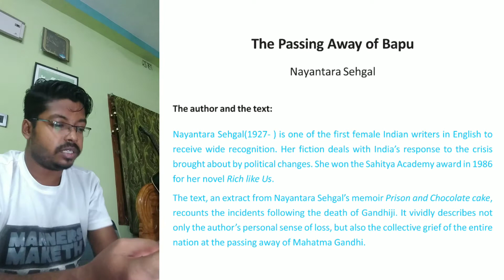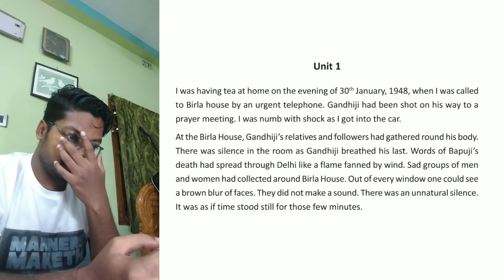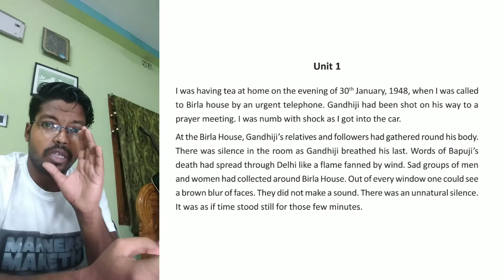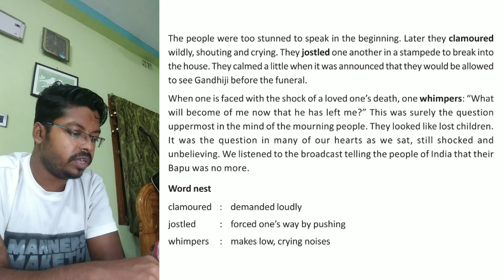The Passing Away of Bapu by- Nayantara Sehgal : Unit-1 : বাংলায় Discussion || Madhyamik English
Hello Students
In this Lesson we're going to study the unit 1 of The Passing Away of Bapu by Nayantara Sehgal
This video is for Class 10 Students of WBBSE Board

Class X English by The Bong Teacher
This is the Official Telegram group of The Bong Teacher for Class X students.
You can share your questions or doubts and can answer other's doubts too.
Share the group link with your friends, help building the family bigger !